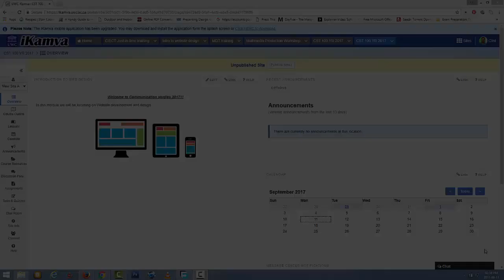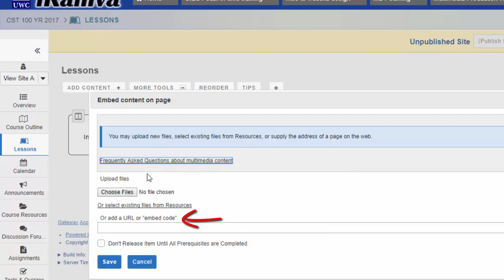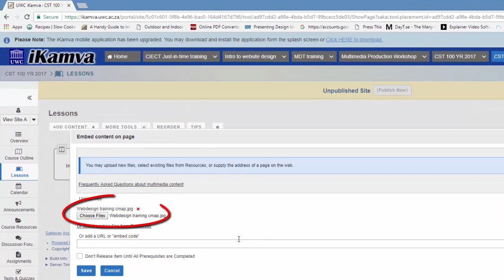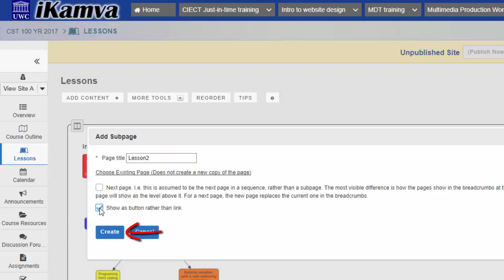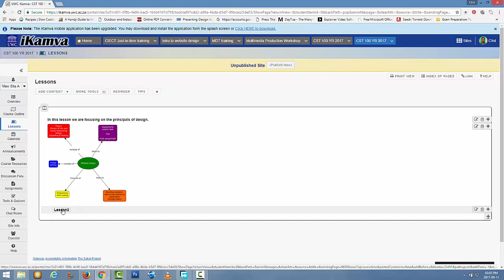iKamva: Setting up Lessons